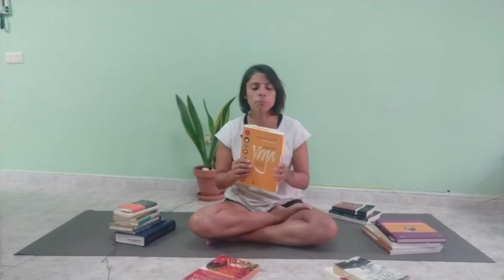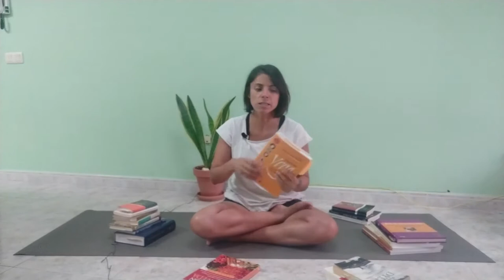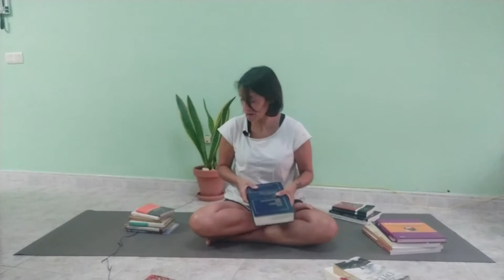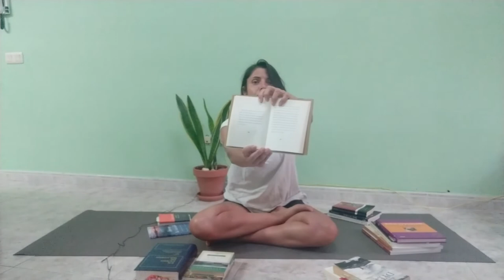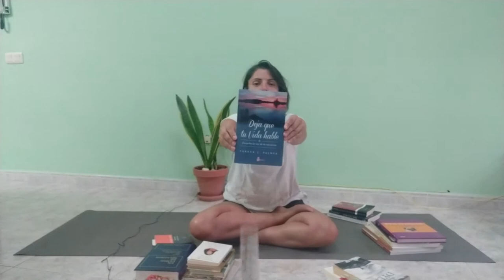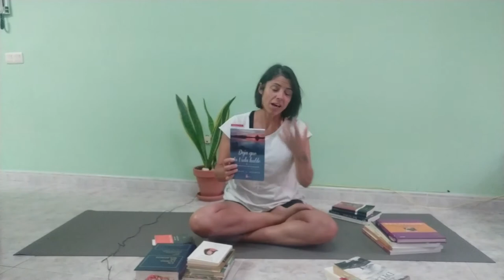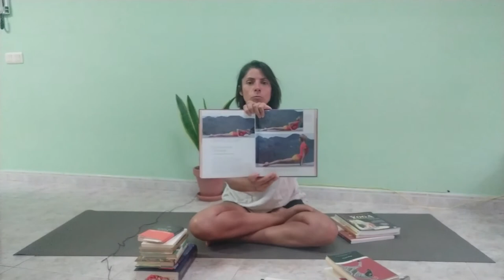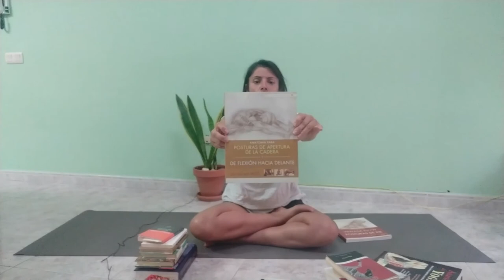Mis amados libros y recomendaciones de lectura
En el vídeo de hoy, comparto con vosotros aquellos libros que me han ayudado en mi evolución espiritual y desarrollo profesional. Algunos libros no los tenía en casa pero igualmente los menciono porque han sido relevantes para mi.

¿Cuántos de ellos ya has leído, estás leyendo o conocías?

CURACIÓN AYÚRVEDA: GUÍA COMPLETA PARA EL TRATAMIENTO EN EL HOGAR (VASANT LAD)

YOGA. SABIDURÍA Y PRÁCTICA: PARA LA SALUD, LA FELICIDAD Y UN MUNDO MEJOR (B.K.S. IYENGAR)

ANATOMÍA DEL YOGA: GUÍA ILUSTADA DE LAS POSTURAS, LOS MOVIMIENTOS Y LAS TÉCNICAS RESPIRATORIAS (LESLIE KAMINOFF)

ANATOMÍA PARA VINYASA FLOW Y POSTURAS DE PIE (RAY LONG) (DESCATALOGADO)

POSTURAS DE APERTURA DE LA CADERA Y FLEXIÓN HACIA DELANTE (RAY LONG) (DESCATALOGADO)

NUEVOS MUDRAS: ÉXITO, SALUD Y VITALIDAD CON EL YOGA DE MANOS (GERTRUD HIRSCHI)

AFIRMACIONES CIENTÍFICAS PARA LA CURACIÓN: TEORÍA Y PRÁCTICA DE LA CONCENTRACION (PARAMAHANSA YOGANANDA)

EN LA QUIETUD DEL CORAZÓN: CÓMO CULTIVAR UNA RELACIÓN AMOROSA CON DIOS (SRI DAYA MATA)

EXTRAS:
- USTED PUEDE SANAR SU VIDA (LOUISE L. HAY):